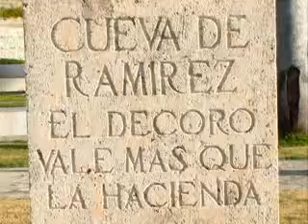Cuba rindió homenaje al Padre de la Patria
Los santiagueros en nombre del pueblo de Cuba colocaron ofrendas florales en las tumbas de Carlos Manuel de Céspedes y de José Martí